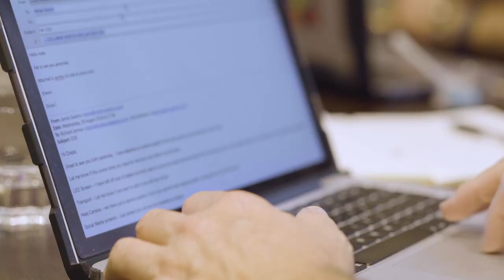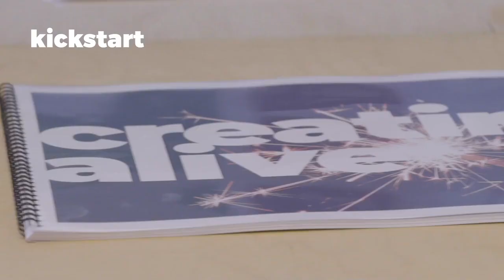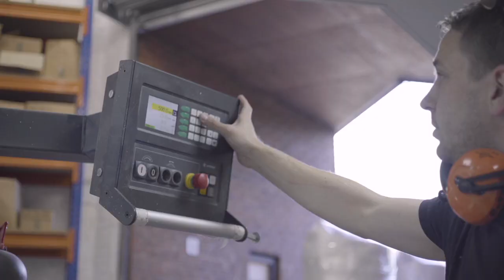Introducing: Collaborate Global | Showreel | Event Production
Collaborate Global create inspired and original experiences for global brands, across physical and digital spaces.